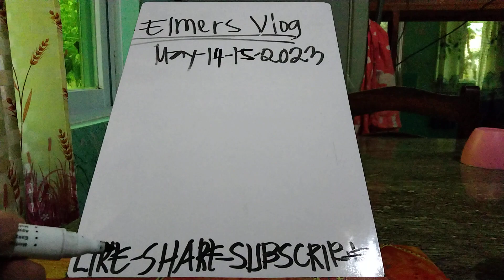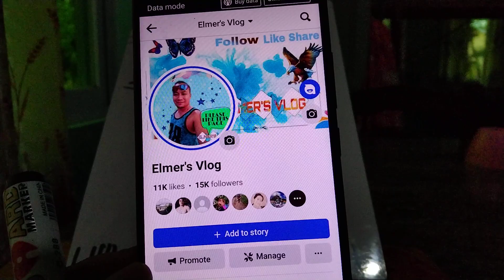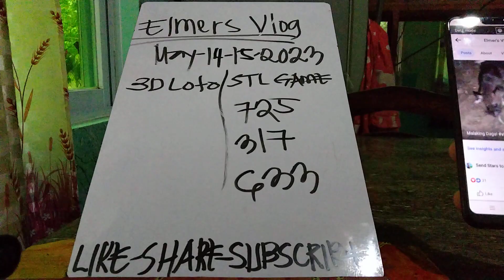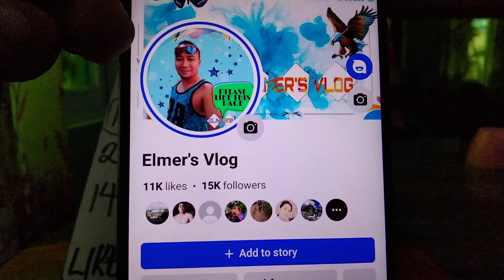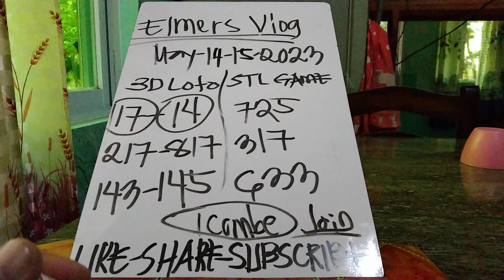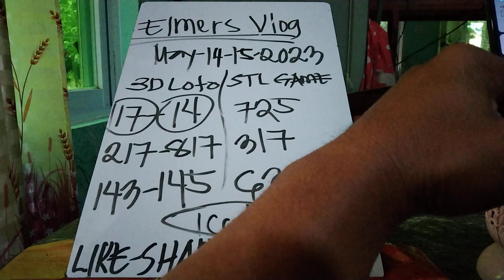SWERTRES AT STL HEARING TODAY|MAY-14-2023#pcsolotto#swertreshearing#swertreshearingtoday#swertres.